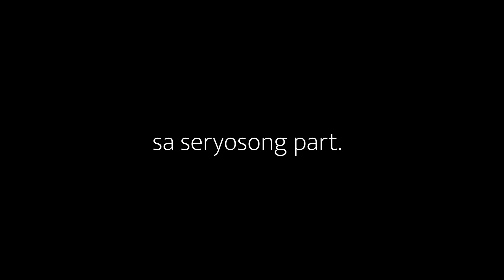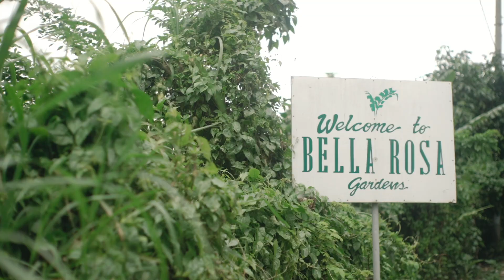Karlo // Carla | Wedding SDE Video